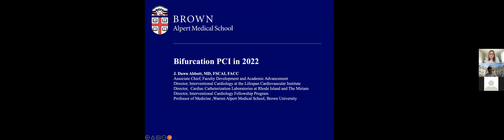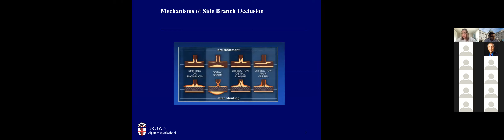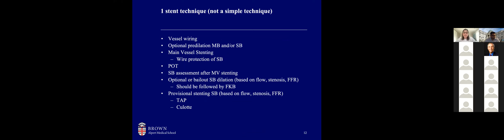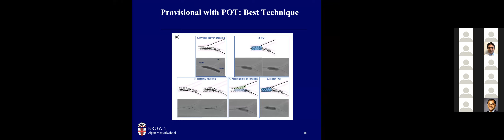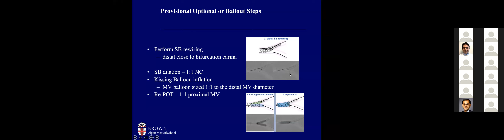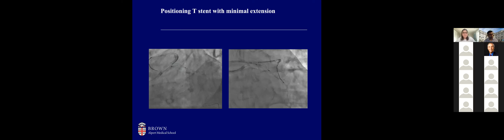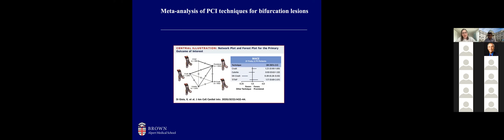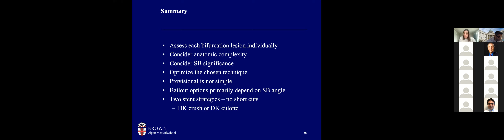Bifurcation PCI 2022 - Dr Dawn Abbott